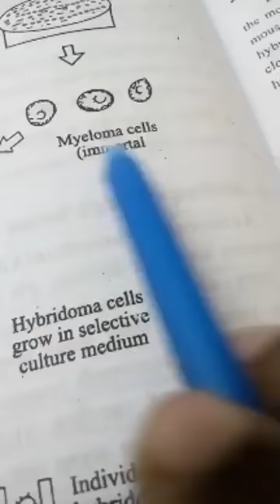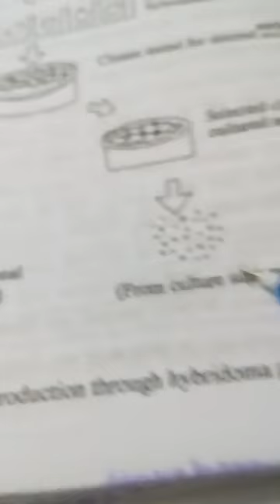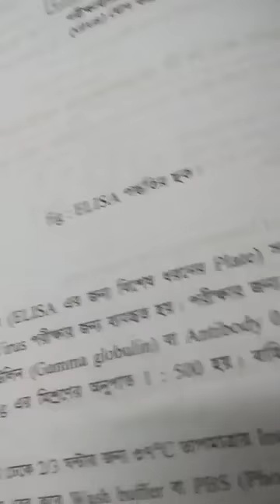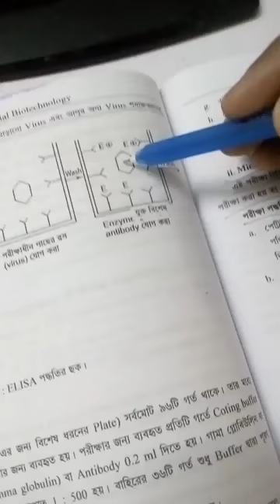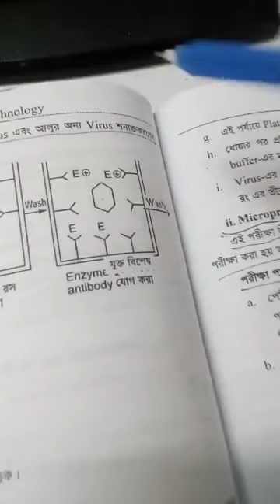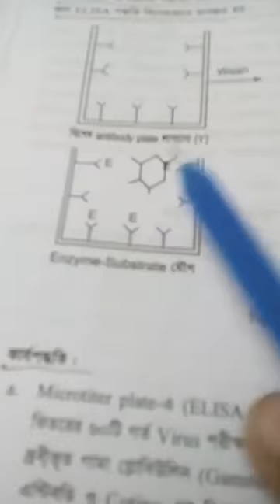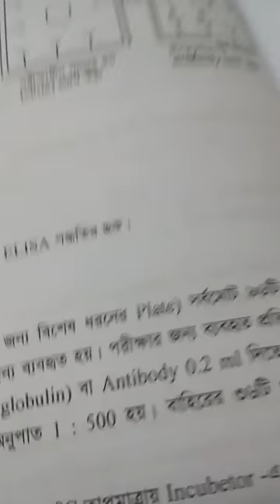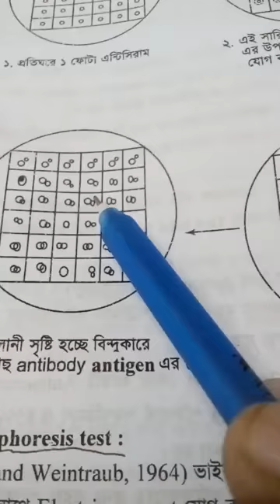Botany-MSc Final year. Microbiology and Microbial Biotechnology